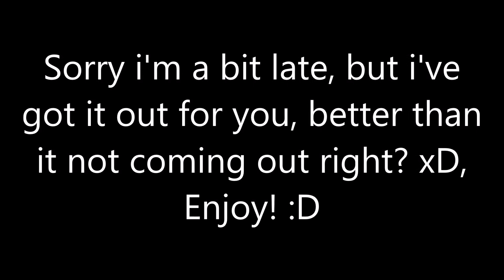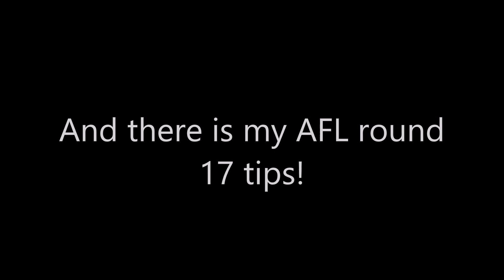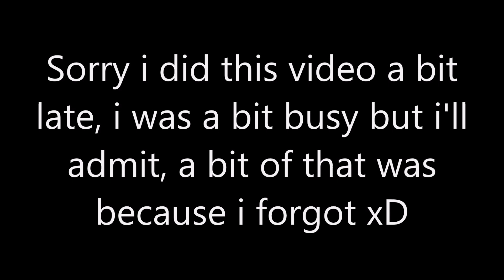2018 | AFL Round 17 Tips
Hey Guys! Welcome back to another video! Today is my AFL round 17 tips, i hope you all enjoy! :D

Correct: Richmond, Brisbane, Port Adelaide, Melbourne, North Melbourne, Collingwood, West Coast
Incorrect: Geelong, Hawthorn